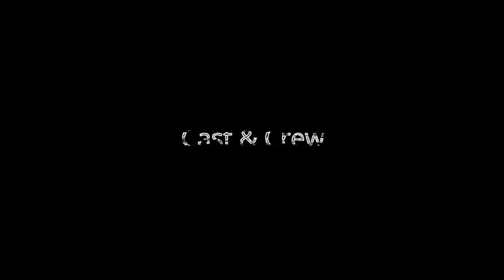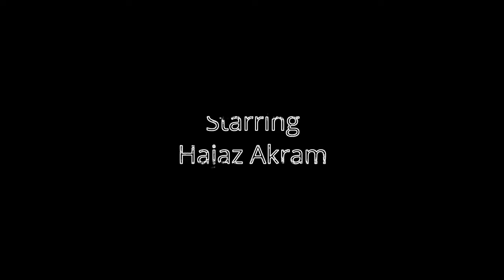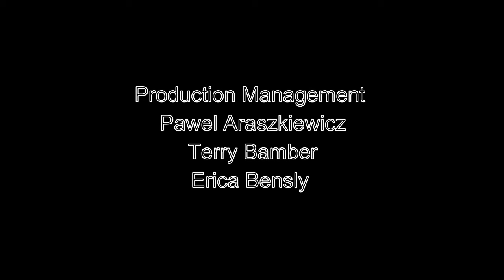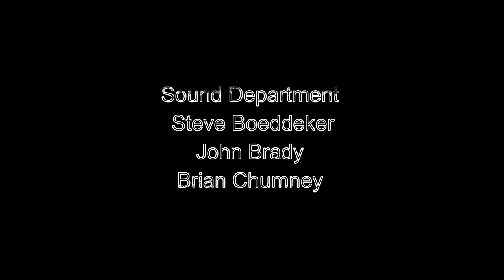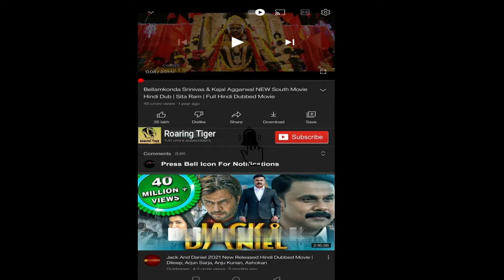Lara Croft: Tomb Raider - The Cradle of Life Movie || Angelina Jolie || Tomb Raider Movie Full Revew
Lara Croft: Tomb Raider - The Cradle of Life Full Movie || Angelina Jolie, Gerard Butler || Tomb Raider 2003 Movie Full Facts Review

Lara Croft: Tomb Raider – The Cradle of Life is a 2003 action adventure film directed by Jan de Bont and based on the Tomb Raider video game series. Angelina Jolie stars as the titular character Lara Croft with supporting performances from Gerard Butler, Ciarán Hinds, Chris Barrie, Noah Taylor, Til Schweiger, Djimon Hounsou and Simon Yam.